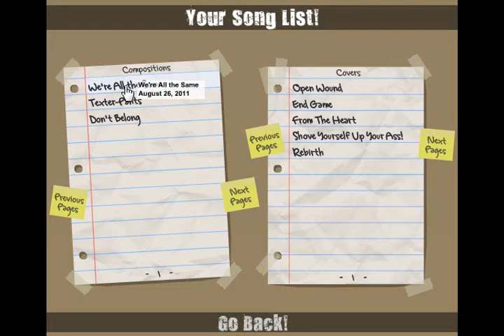Punk-o-Matic 2 - We're All The Same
A song I made in Punk-o-Matic 2 a year ago. This is actually the intro song for my gaming videos!